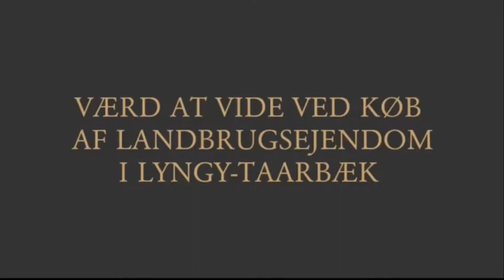Værd at vide ved køb af landbrugsejendom i Lyngy-Taarbæk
I videoen fortæller Advokat Søren V. Andreasen, hvilke ting man skal være særlig opmærksom på ved køb af landbrugsejendom i Lyngy-Taarbæk, og hvorfor det adskiller sig markant fra at købe et almindeligt parcelhus.